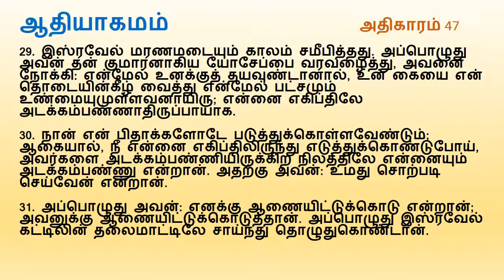Genesis Chapter 47 | Tamil Audio Bible